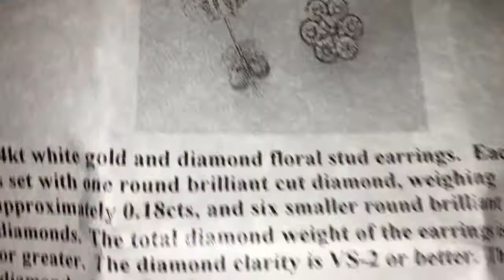Costco Floral Earrings Unboxing | Floral or cluster